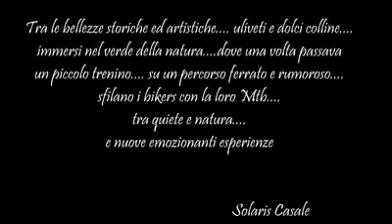Spoleto - Norcia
Grazie al nostro socio Marco Menna. TevereInBici.